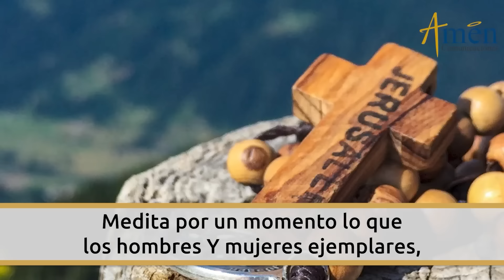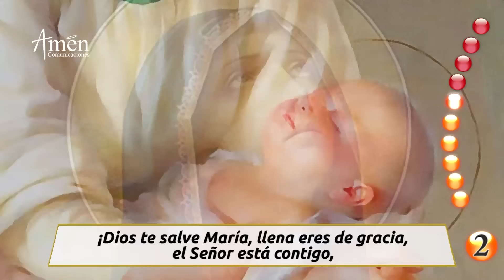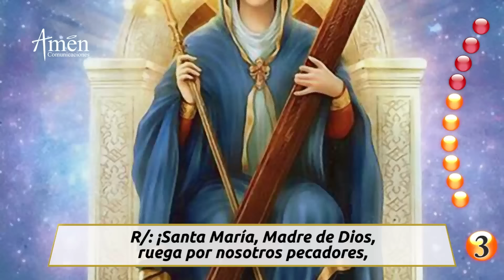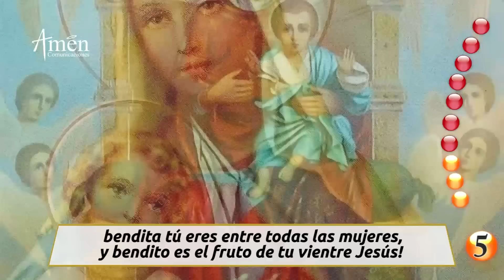Santo Rosario de Hoy Lunes 15 Julio 2024 l Padre Carlos Yepes l Católica l Rosario l Amén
👉Misterios Gozosos